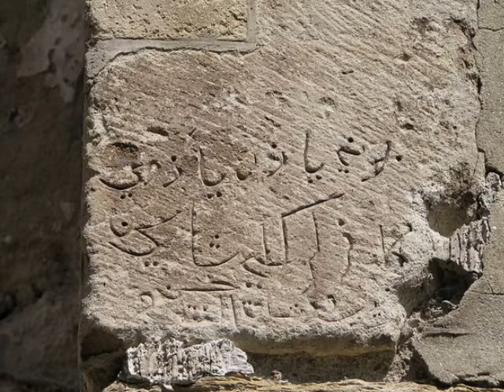Castelul Corvinilor/Huniazilor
Castelul Hunedoarei, numit și Castelul Corvinilor, al Corvineștilor sau al Huniazilor, este cetatea medievală a Hunedoarei, unul din cele mai importante monumente de arhitectură gotică din România.